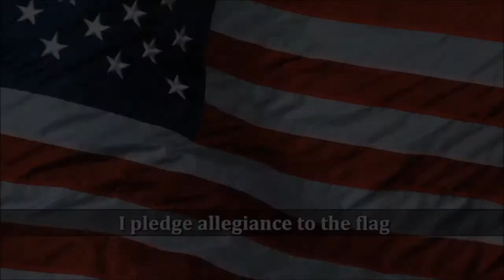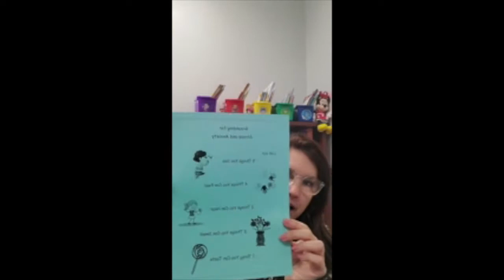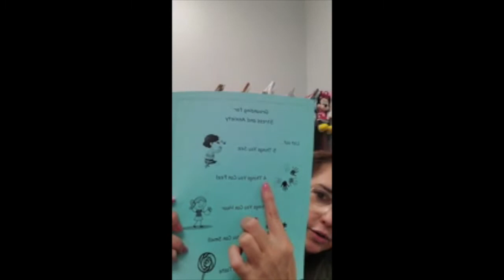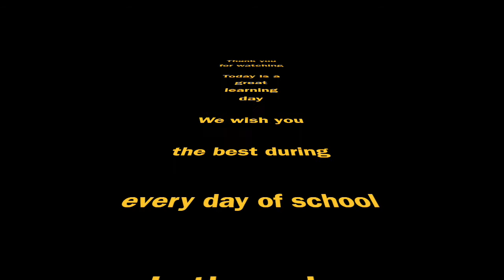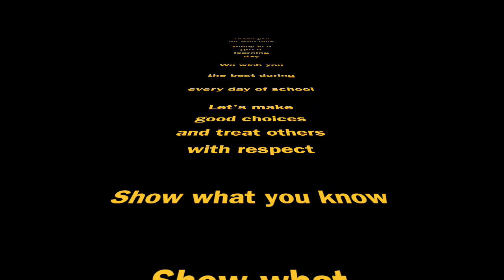09 13 2021 News